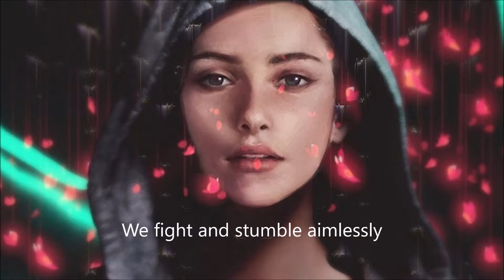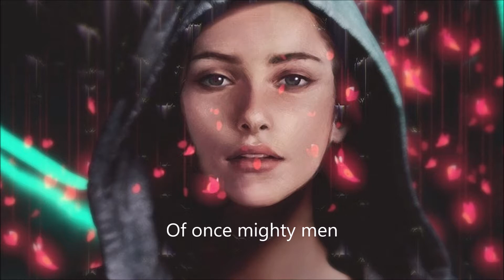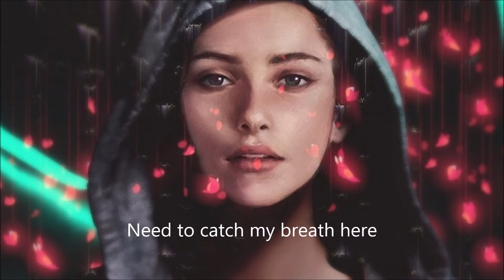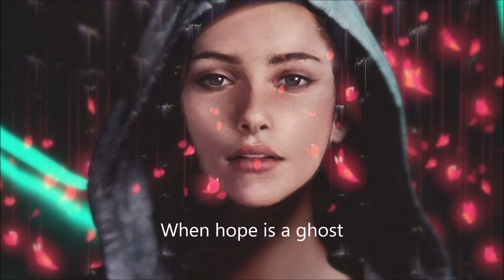EPIC, EMOTIVE VOCALS: Angelflare - Hope is a Ghost (feat. Merethe Soltvedt) [Epic Version]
Angelflare (Chris Bragg and Merethe Soltvedt) released an epic version of their song "Hope is a Ghost," featuring veteran vocalist Merethe Soltvedt this past month. This video includes the lyrics so you can sing along!

Purchase the single!